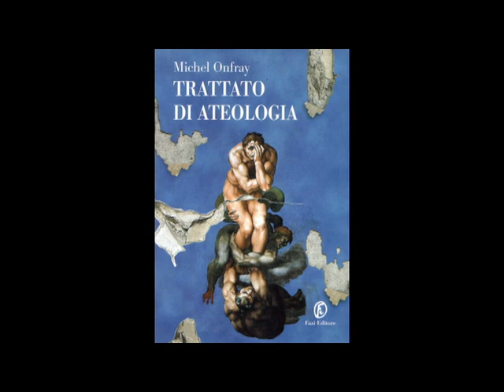Selezione soggettiva della percezione [525S]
[01:26] SELEZIONE SOGGETTIVA DELLA PERCEZIONE
[31:04] Scelta del partner in un battito di ciglia; [36:24] Chi si somiglia si piglia; [39:30] "Attrazione fatale, Conta la voce ma non quello che si dice"; [43:46] "Negli occhi il segreto dell'uomo"; Auguri a tutti i radioascoltatori.